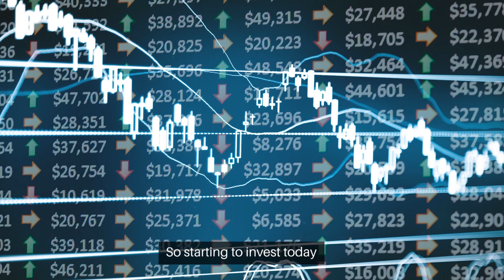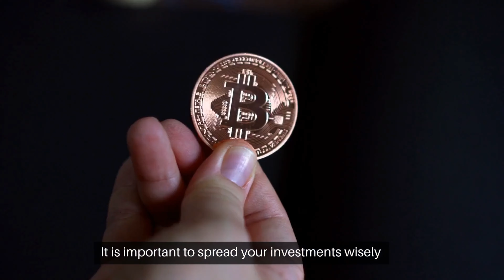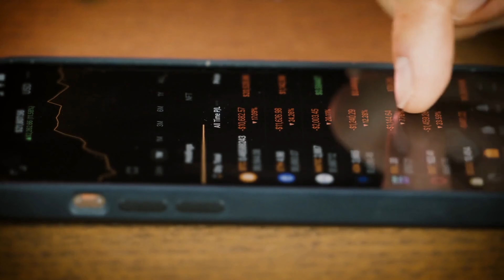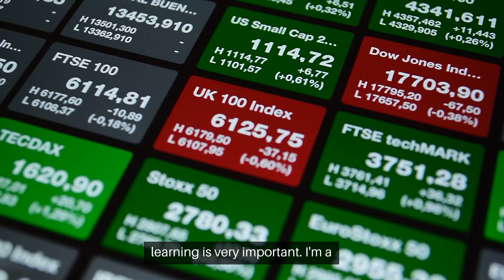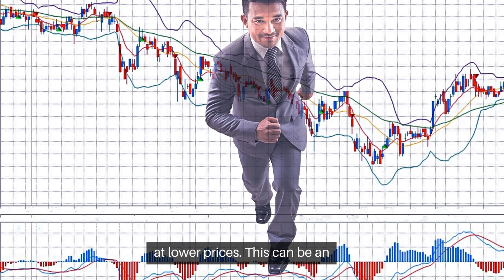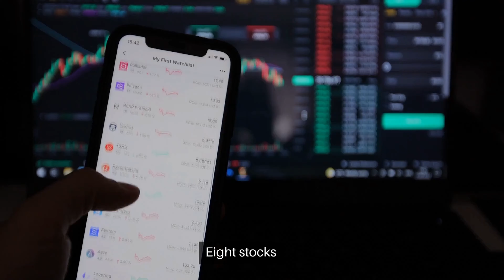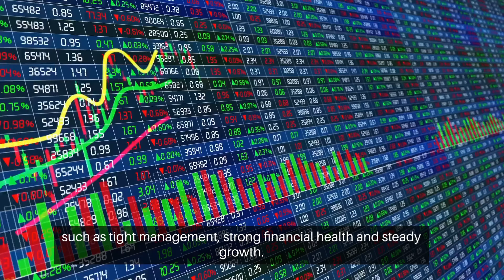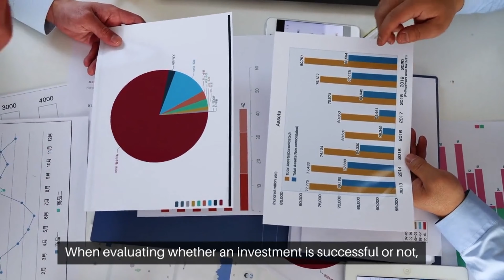Challenge Accepted! - Warren Buffett Explains - Making a lot of money by investing*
💸 **Step 1: Start Early, Be Patient** 💸

- Starting your investment journey early is crucial to take advantage of compound interest, which is the key to financial success.
- It's important to recognize that patience is fundamental. Don't expect instant returns on your investments; it takes time for them to grow. Think of it as a snowball rolling down a hill, gaining momentum over time.

**Step 2: Smart Saving**

- Smart saving begins with cutting unnecessary expenses, which is like fixing leaks in a leaky bucket.
- By managing your spending wisely, you ensure your money flows more effectively. The money you save can then be directed into your investment bucket, bringing you closer to your future financial goals.

**Step 3: Diversify, Don't Gamble**

- Diversification is a crucial principle in the world of investment. It involves spreading your investments across different asset classes and sectors to reduce risk.
- Investing should be about gradually building wealth, not gambling. Diversification is key to enhancing financial security and safeguarding against market volatility.

**Step 4: Thinking Long Term**

- Change your mindset from chasing quick wins to focusing on long-term thinking.
- Consider your investments like a garden—you plant seeds, nurture them, and patiently wait for them to grow into healthy, productive trees. Time is your investment's best friend, and patience is a key to financial success.

- Continuous learning is essential in the world of investing. Gaining extensive knowledge about various investment strategies, financial markets, and economic trends provides a significant advantage.
- Financial literacy acts as your compass on this journey. The more you know, the better equipped you are to make informed decisions.

**Step 6: Own Market Fluctuations**

- Market volatility is a natural part of investing. During market downturns, many quality assets are available at lower prices.
- By understanding and embracing market fluctuations, you can seize opportunities to invest in solid assets for future growth.

**Step 7: Warren's Preferences**

- Warren Buffett prefers businesses that offer core products and services, particularly in consumer goods and insurance sectors.
- While your investment strategy may vary, his preference emphasizes a focus on fundamentals and long-term thinking.

**Step 8: Stocks Instead of Speculation**

- Invest in companies you believe in rather than speculative assets, which often come with high risks.
- Prioritize stocks with solid fundamentals for a more reliable path to wealth, avoiding the short-term volatility of speculative assets.

**Step 9: Quality over Quantity**

- Quality over quantity is a critical principle. Focus on owning a select few high-quality investments rather than a multitude of mediocre ones.
- Successful investments should be evaluated based on their quality, not their quantity.

**Step 10: Mentoring Matters**

- Seek mentorship from experienced investors who have walked the path you're on. They can provide valuable insights and help you avoid common pitfalls.
- Mentors can accelerate your financial success by guiding you and sharing their wealth of experience.

These steps underscore the significance of patience, long-term thinking, diversification, continuous learning, and mentorship on the journey toward financial success.In today's video, we're diving deep into the concept of "Building Your Financial Foundation." Whether you're just starting or looking to strengthen your financial footing, we've got you covered.

Financial Basics: Understand the importance of laying a solid financial foundation and how it impacts your financial future.
Money Management: Learn practical tips for saving money, exploring easy ways to make money, and making smart financial decisions.
Investment Insights: Get a glimpse into the world of investments, including passive income strategies and the exciting realm of cryptocurrency.
Join us on this journey to financial success and security.